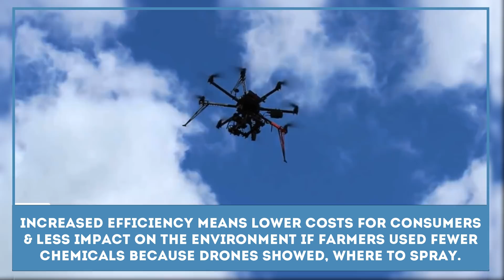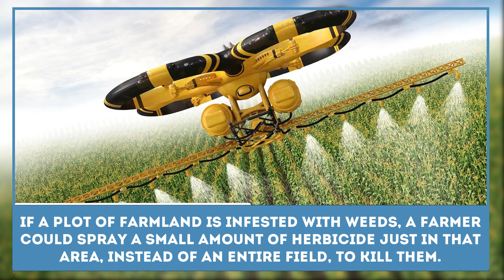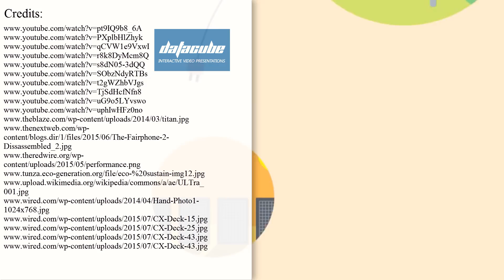Drones in Farming or Agriculture: Futuristic Ideas and Uses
Futuristic ideas and a search for new ways of application for quadcopers and specially modified drones have helped with the automation of various tasks in farming and agriculture.

Experts from pbs.org have listed several great ways of using futuristic drone technology in farming (main credit for the article)

According to experts, drones may help making agriculture more efficient and help farmers save money by using these unmanned aerial vehicles for:

- scouting farms, checking crops and the condition of the soil;

- applying needed substances only in the needed locations;

- count cattle and manage livestock;

- measure water quality and find the location of the fish.

Please leave your ideas about using this futuristic technology in farming below.